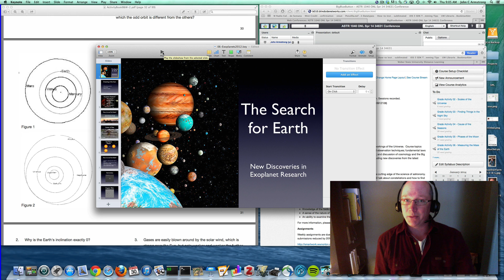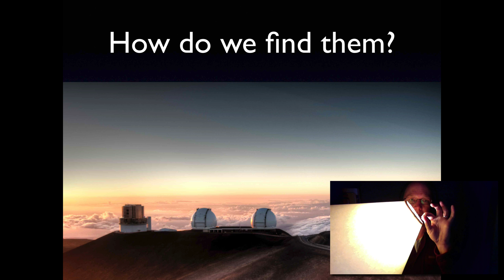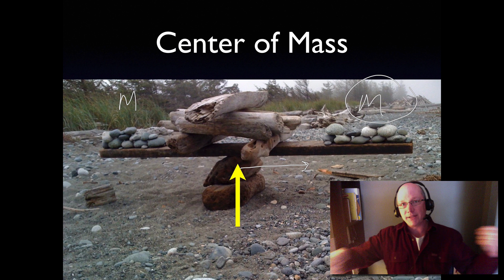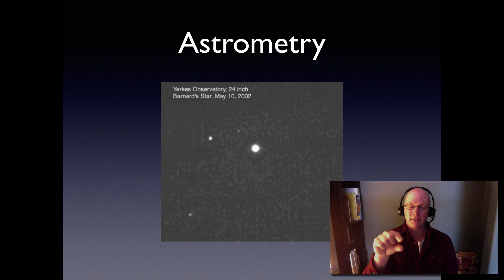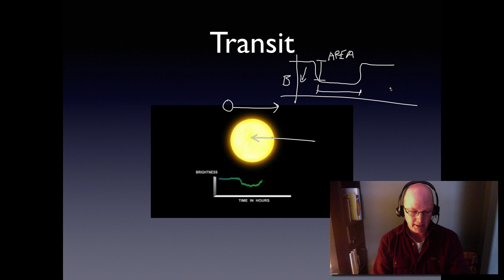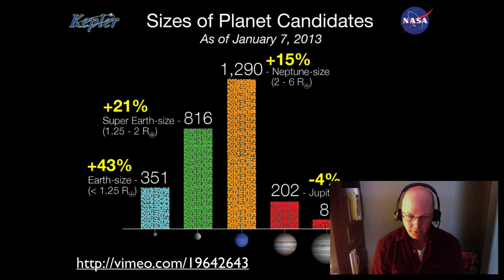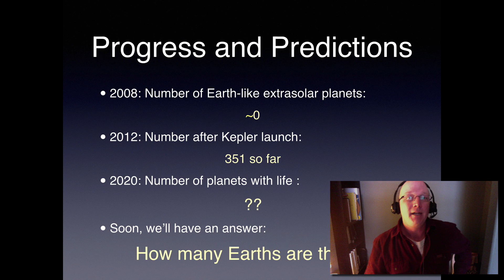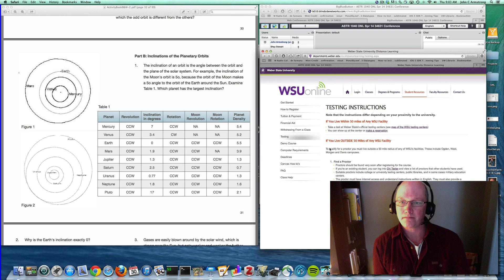ASTR1040 - Exoplanets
Discussion of exoplanets